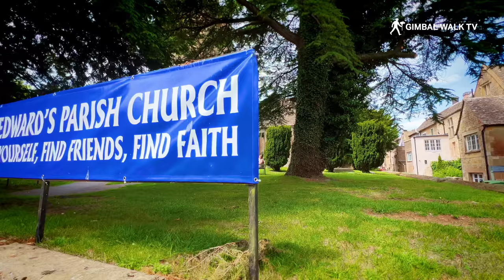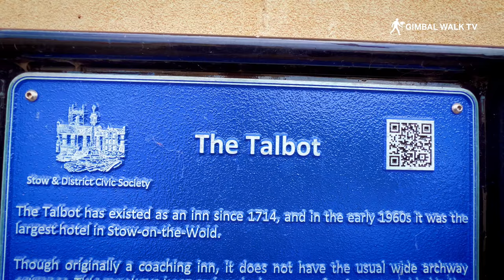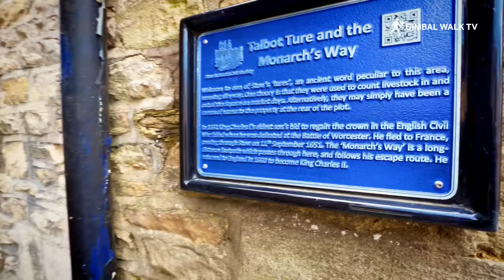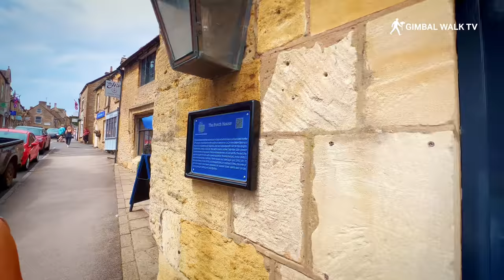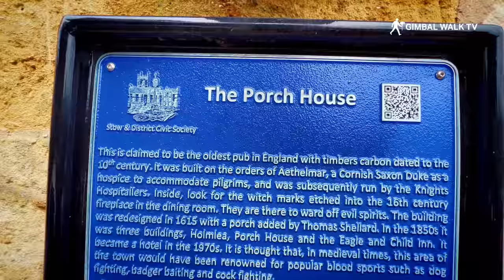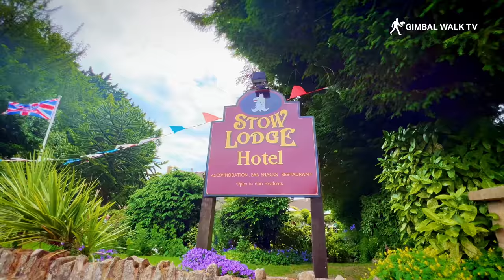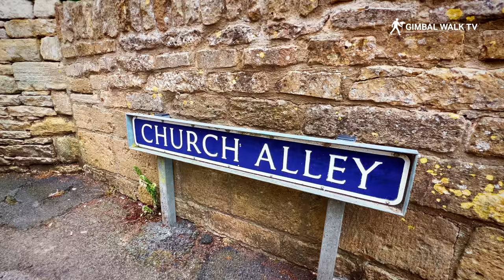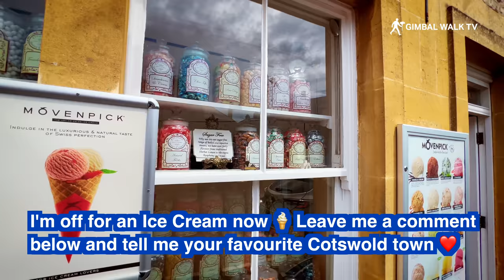STOW ON THE WOLD, The Cotswolds, England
STOW ON THE WOLD in The Cotswolds, England is a beautiful Cotswold town with historic streets, fantastic antique shops and tearooms and some of the best shops in the Cotswolds

We visit the town of Stow-on-the-Wold, A beautiful Cotswold town well worth a visit. Within a stone's throw of The Slaughters, and other Cotswolds Villages such as Bibury, Broadway and Bourton On Th Water, Stow on the Wold has a lot to offer tourists who visit.

Stow On The Wold is a market town sat on the top of a big hill and home to the best antique shops in the Cotswolds, but come here for a visit and you'll find your time can be spent doing more than browsing the antique shops and art galleries.

You can spent time in the best Cotswolds pubs, enjoy lunch here and even have a wander around St Edwards Hall which is the Stow on the Wold library and visitor information centre.

In this video we explore Market Square with it's historic buildings built using the famous and instantly recognisable Cotswold stone. In Market Square you'll find the historic village stocks, and pubs and hotels such as The Stag at Stow, The Old Stocks Inn or The Kings Arms.

We also wander down Digbeth Street, Church Street and Sheep Street where we nip into the various little shopping streets and little lanes tucked away from the high street featuring hidden gems like the Peter Martin gallery.

Stow on the Wold is a popular town in the Cotswolds and people travel from miles away to come and visit and stay here on their holidays or for a day trip. There are plenty of hotels and B&B's to stay in this historic market town, and a few tourist attractions to have a look at (many of which I cover in this video).

The town is on top of an 800 foot hill called Stow Hill at the junction of the main roads through the Cotswolds, including the Fosse Way, which was found to be of Roman origin.

Market Square in Stow on the Wold is home to the regular markets. Visit the charming Cotswold market town of Stow-on-the-Wold on the second Thursday of every month from October to March, or the second and last Thursday from April to September, to stock up on an array of fine local produce at its bustling farmers' market.

Stow-on-the-Wold is the quintessential English town. Mellow Cotswold stone houses,shops and hotels are surrounded by the world famous Cotswold's countryside. Sitting elegantly at the hub of the Cotswolds, Stow is a natural and historic meeting place. Stow has the a fine selection of Cotswold shops, luxury hotels and charming Cotswold accommodation. Stow mixes chic bistros, Cotswold inns, elegant manor house hotels, charming bed & breakfast accommodation with cosy tea shops. The rural informality and a fine choice of accommodation makes Stow the ideal destination for a Cotswold weekend break or holiday in the Cotswolds.

Is Stow On the Wold the perfect place for a holiday in the Cotswolds?
I'd say it's a great place to be based from with it's short distances to all other Cotswolds towns and villages.

The top 10 best Cotswolds Towns and Villages worth a visit
1.Bourton on the Water - Known as 'Venice of the Cotswolds'
2. Stow on the Wold - Hilltop town and English civil war battleground
3. Broadway - with a stunning high street and market
4. Upper Slaughter - sister village to Lower Slaughter
5. Bibury and Arlington Row - a historic medieval preserved row of cottages
6. Chipping Campden - with it's famous high street and shops
7. Burford - A medieval town with stunning views of the countryside
8. Tetbury - the most royal village in the Cotswolds
10. Castle Combe - voted the prettiest village in England

Here are a few useful websites you can see about The Cotswolds